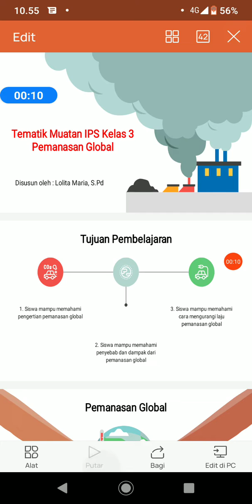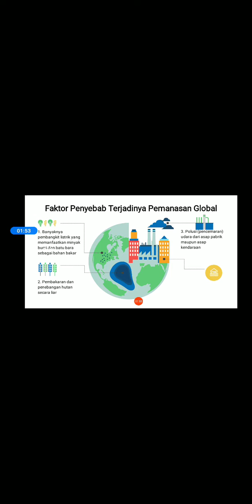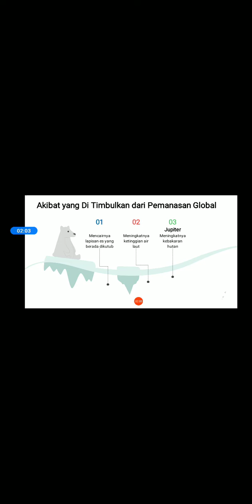Pelajaran IPS kelas 3 sd pemanasan global